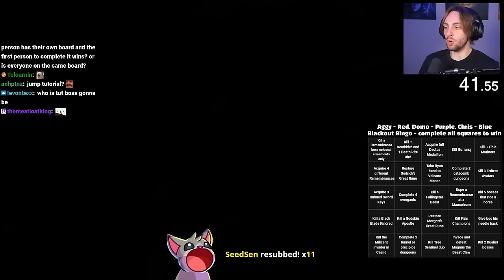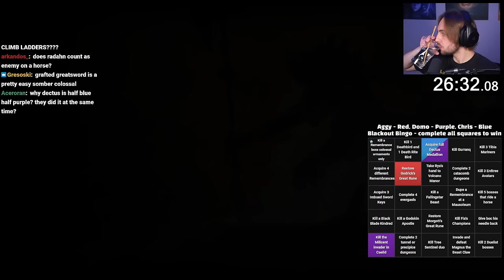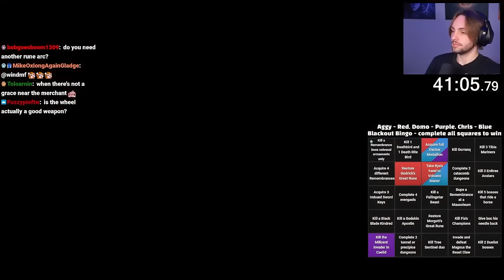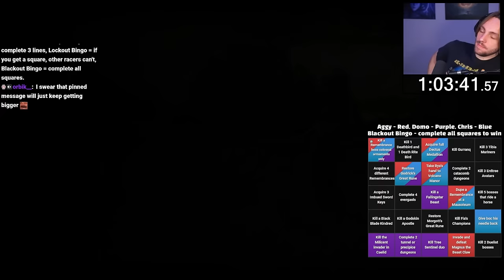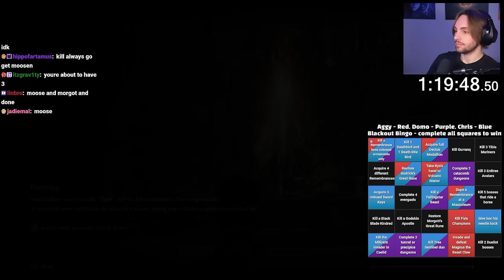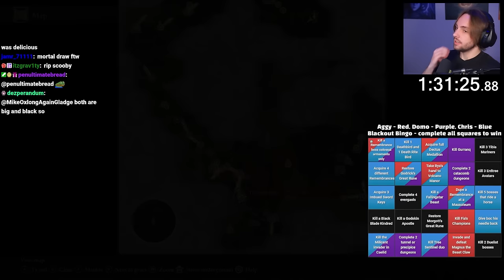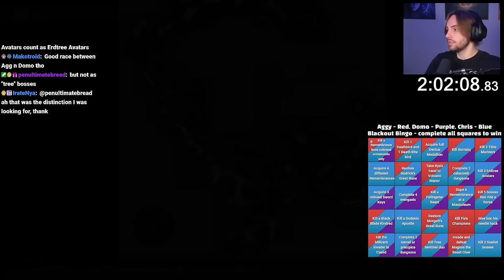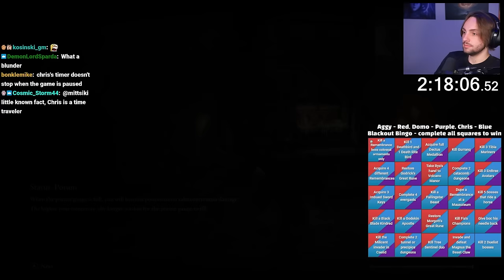Elden Ring BLACKOUT BINGO vs. star0chris & Captain_Domo